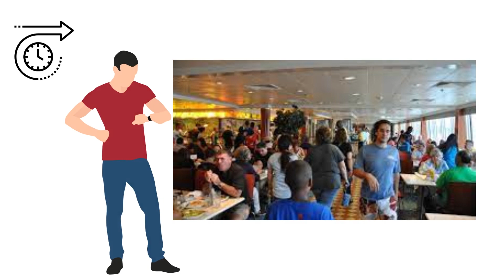This BIG Embarkation Day Mistake 😣 WILL Cause Cruisers Unneeded Stress - Do This Instead!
Hello again my cruising fam,

Do you want to avoid another common, and BIG, cruising mistake? Hint: It involves cruise food!

Look 👀 no further, because in the third installment of the Biggest Mistakes Cruisers Make series, I'll reveal another common mistake, but I'll also provide pro tips to help you fix or avoid making the mistake! 😱🤩🛳

Of course, I'm happy to say, the tips in this video can be applied to any and all cruiser levels and lines that you sail, whether it's Carnival, Royal Caribbean, NCL, Disney Cruise Line, Princess, MSC, etc.

and to keep the tips 🙌 coming.

Here are also some great Amazon memberships to save $$$ 💸 & items I suggest getting to help you in your cruise & cabin stateroom to better enjoy your cruise:

Amazon Memberships for FREE:

Want FREE 30 day access to Amazon Prime and save on shipping, prime video & more?

Are you a student and want to save $$? Click here for a *6 MONTH* trial & discounted membership

Want to try Amazon Kindle Unlimited to easily download books for FREE with a 30 Day Trial?

Amazon Products:

Waterproof Retractable Lanyard
Universal Waterproof Phone Lanyard/Pouch
Waterproof/Fireproof Document Folder I use for cruises
**MY Fav!** CIVAGO Tumbler w/ Straw and Lid (2-IN-1 Lid), Stainless Steel Insulated Vacuum Coffee Tumbler Cup
Magnetic Hooks
Towel Clips
Adjustable Towel Bands
Liquid Concentrate Coffee Pods-JavaHouse
Universal/International Travel Plug Adapter
US Mini Wall USB Outlet & Plug
JZCreator USB Desk Fan *UNDER $10 Bucks!*
Beston Portable Charger/Power Bank
Apple iPad Air 2022 ed. 265GB
Sunrise Simulation Alarm Clock
Deluxe Mesh Hanging Hamper
Over-The-Door Shoe Organizer
***Hanging Toiletry Bag
***Travel Compression Bags

Please let me know what you think, your comments matter and I love reading them from my viewers. :)

If you'd like to view my blog that ties to this video please go to:

Have an idea or question related to cruising?